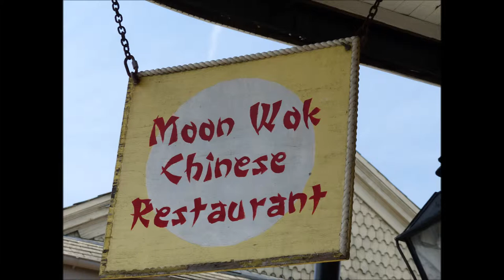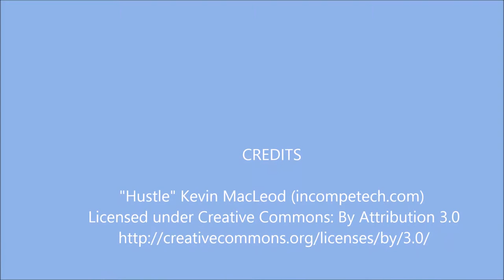New Orleans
Some shots to capture the French Quarter